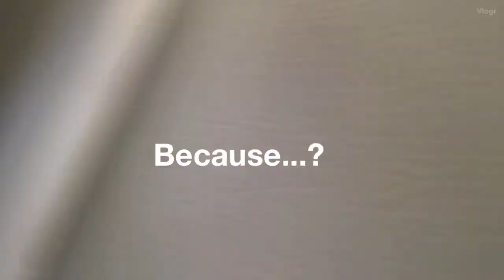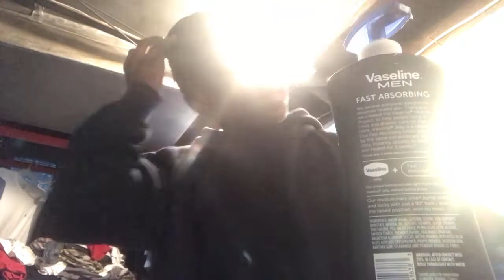Middle school GRWM and school vlog.